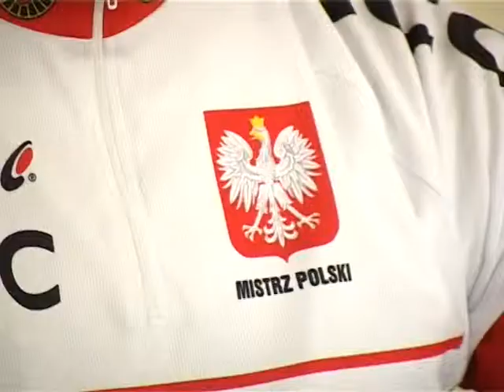Mistrz Polski w kolarstwie